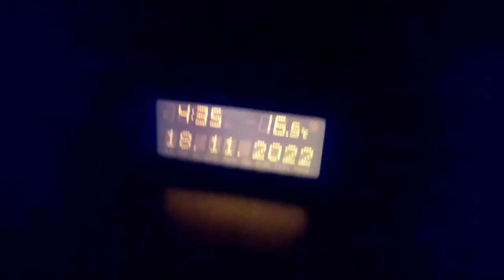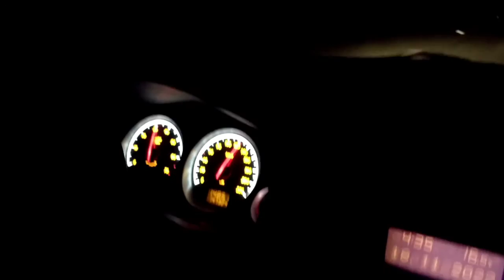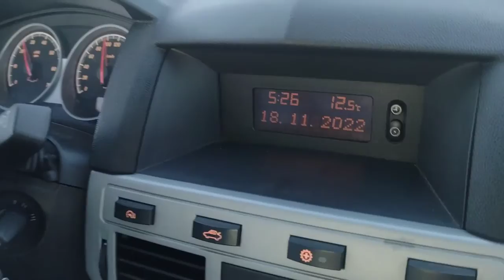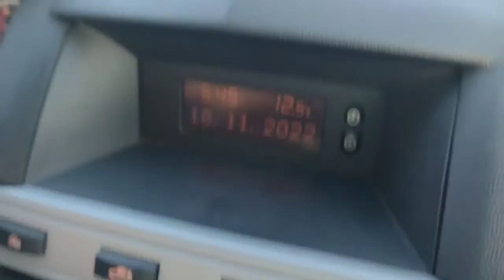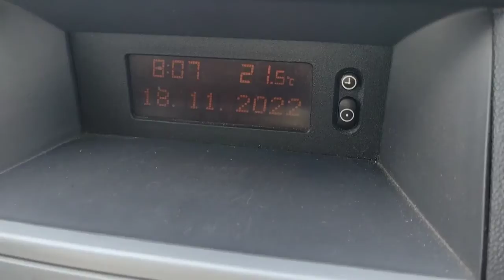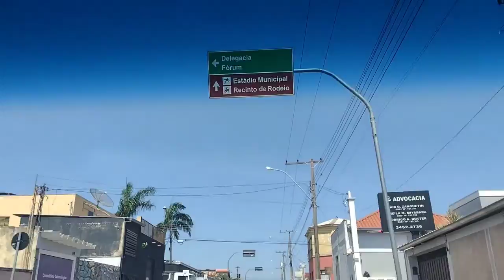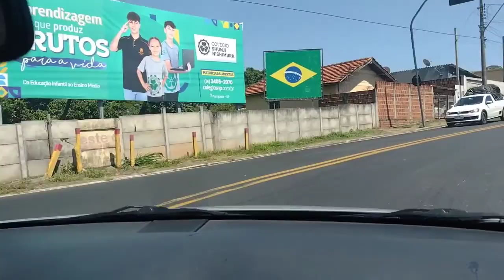VIAGEM FAMÍLIA BIANCO SÃO PAULO FLÓRIDA 18/11/2022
Viagem Família Bianco São Paulo para Flórida Paulista 18/11/2022

Mais uma vez a Família Bianco pegou a nave partiu para o tapetão preto!
Uma viagem bem legal até a cidade de Flórida Paulista, interior de São Paulo.
Um grande abraçoooooooooo!

Fabio Bianco